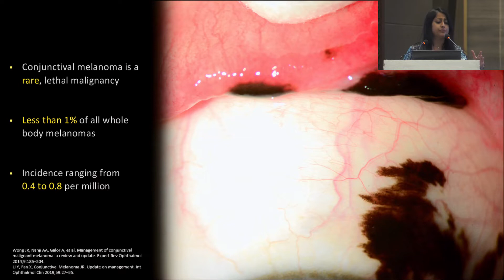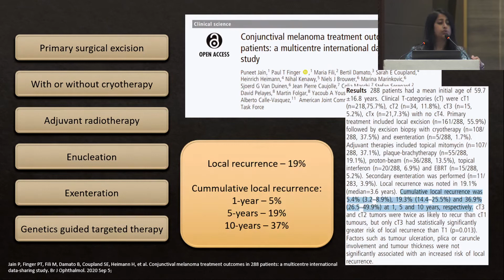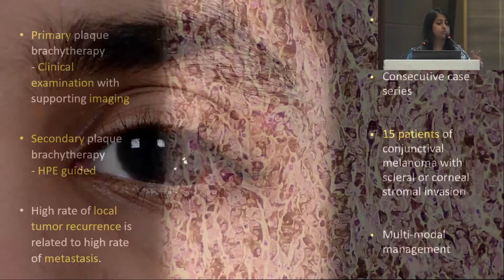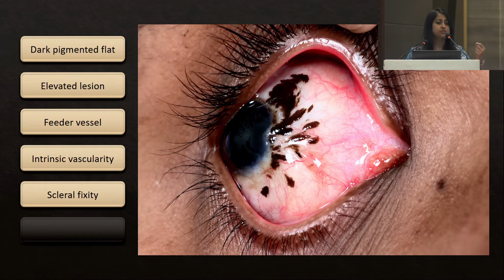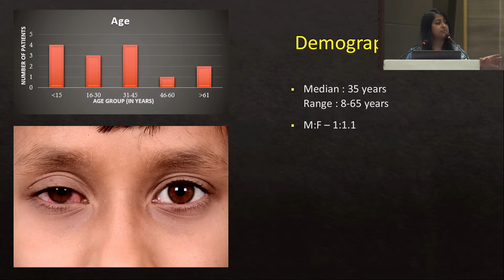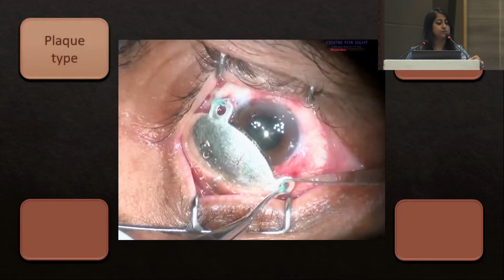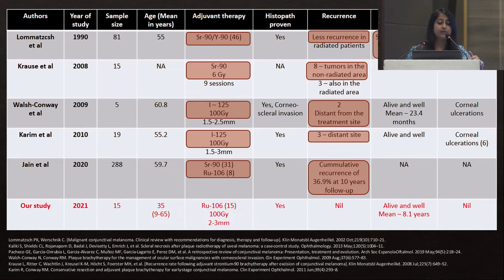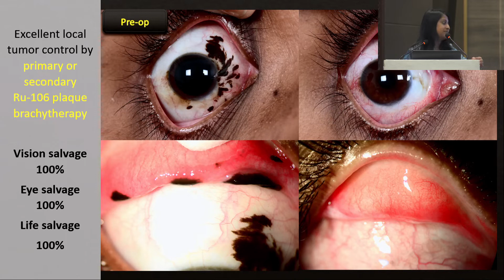AIOC 2023 IC410 topic DR ROLIKA BANSAL Keynote Address